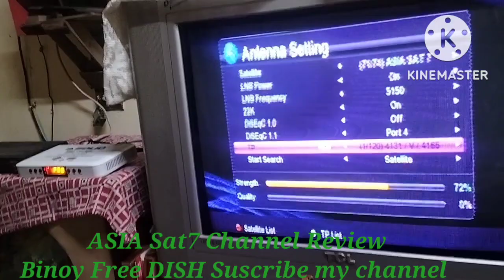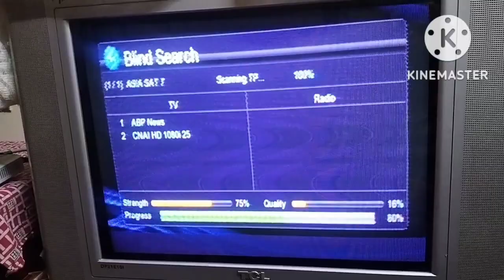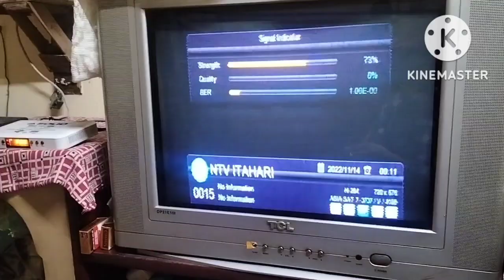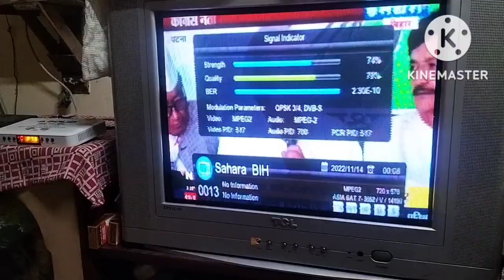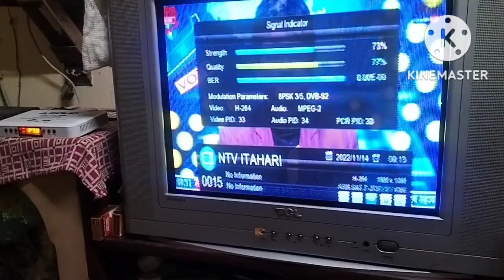AsiaSat-7107degreeeastC-Band ChannelReivew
Asia sat 7 Channel Reivew with 10k Lnb U  can enjoy this channel fta on C Band 107degree east